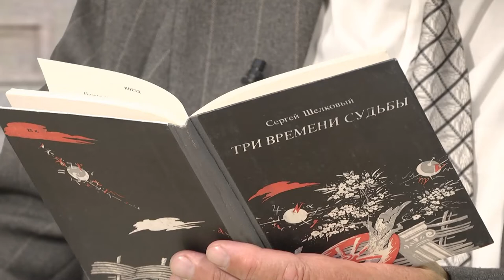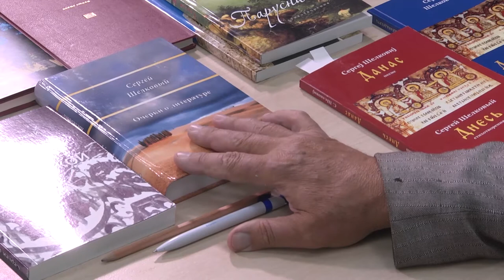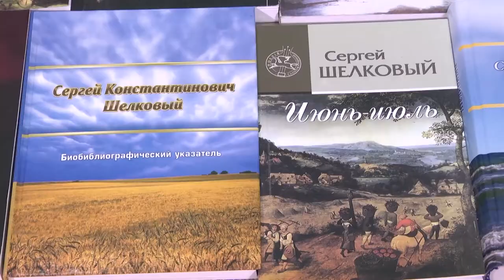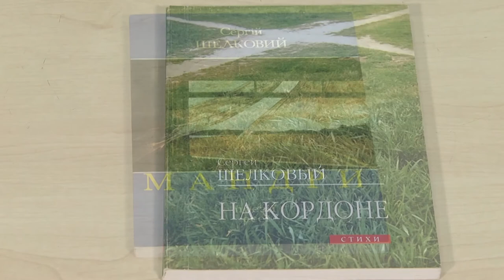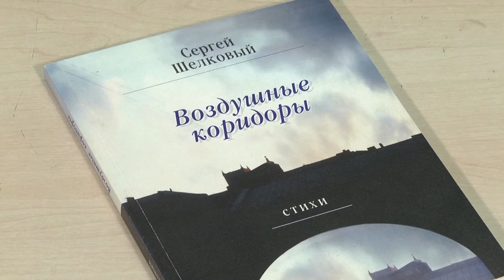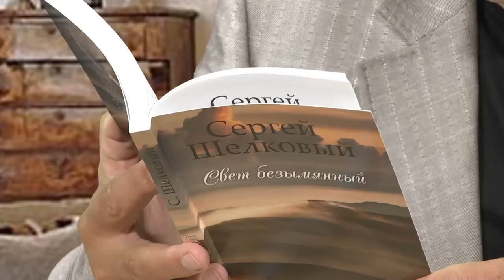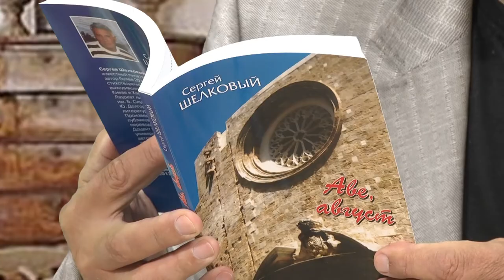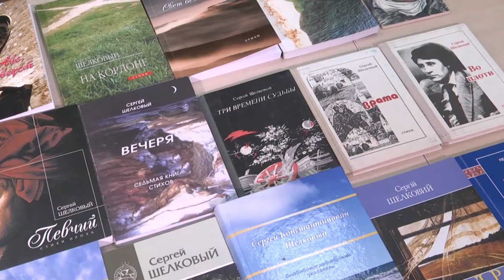Слобожанщина Слово. Выпуск 107. Сергей Шелковый